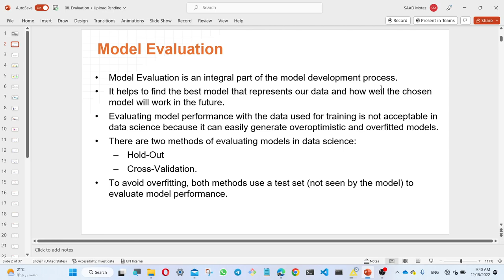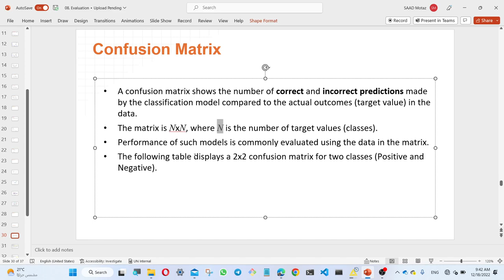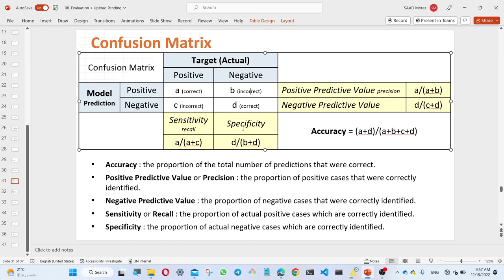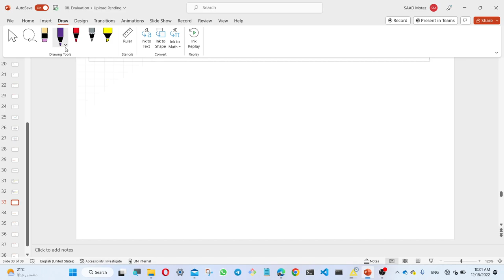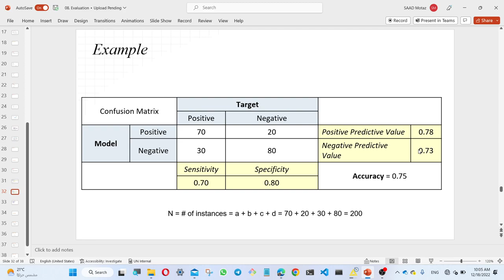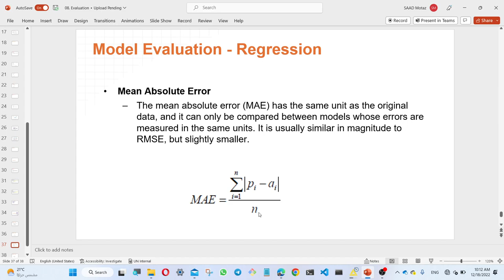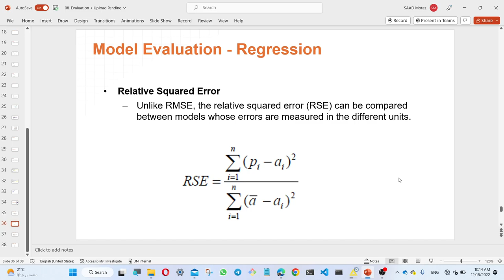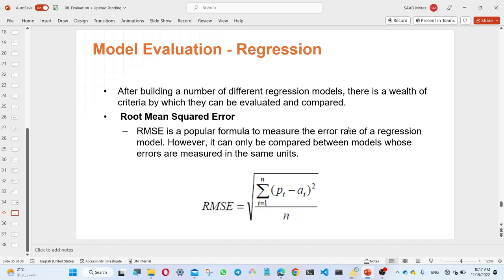علم البيانات | evaluate predictive models | تقييم النماذج التنبوئية ج2